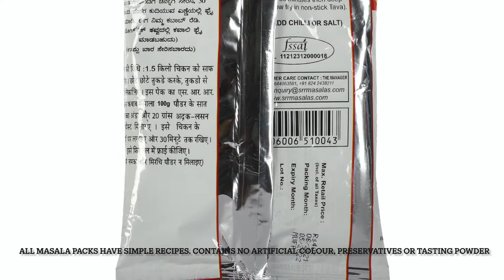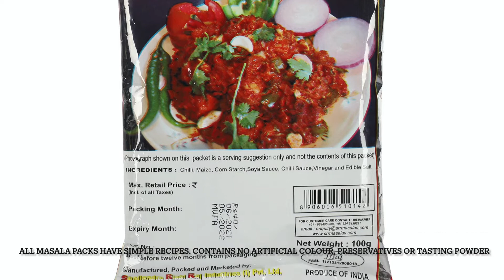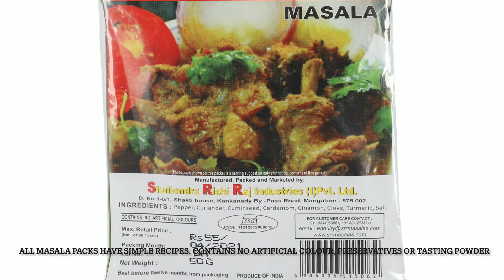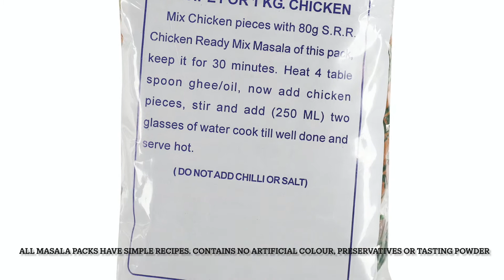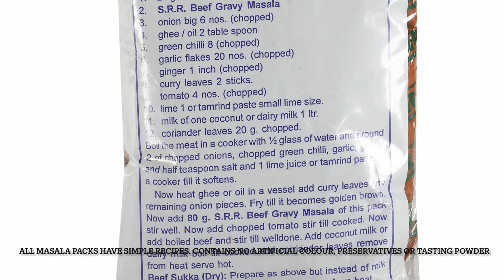SRR VIDEO BROCHURE PART 2 - NON VEG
This Video Contains all Non Veg varieties of SRR Masala and Food Products. SRR Masala (No Artificial colours,Preservatives or Tasting Powder)